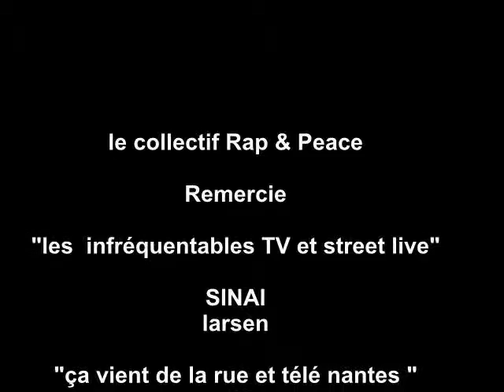LES COULISSES "RAP AND PEACE 2010"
Dans le cadre du projet rap and peace 2010 , les deux équipes  (les  infréquentables tv de street live et "ça vient de la rue de télénantes"  ont débarqué sur notre ville pou un spéciale  saint-nazaire voici les coulisses